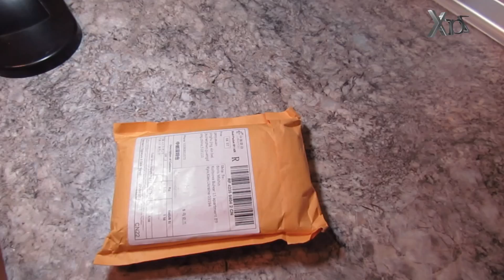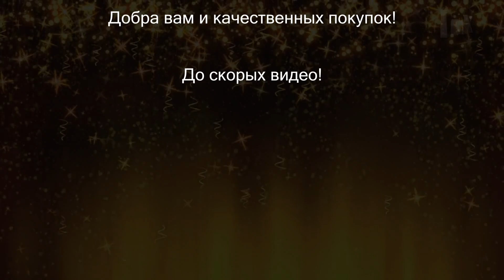Самые калечные чехлы из Китая которые я видел!